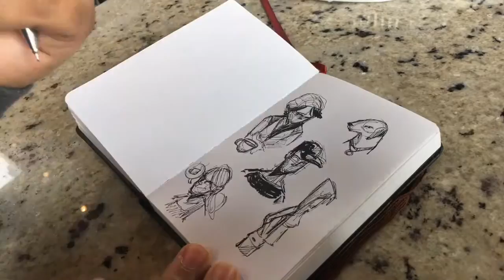Hyperlapse: sketches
This is a time-lapse of some doodles, gestures, and sketches.